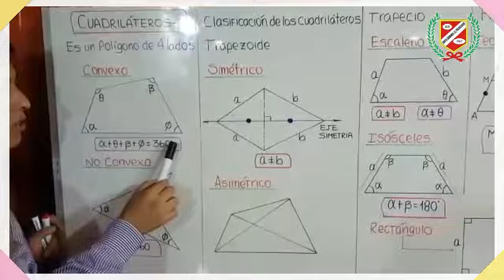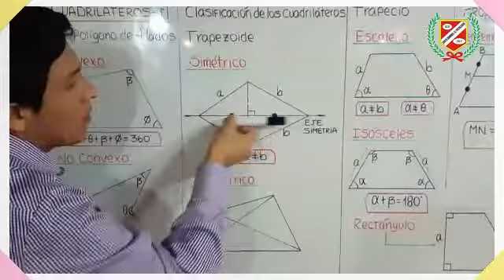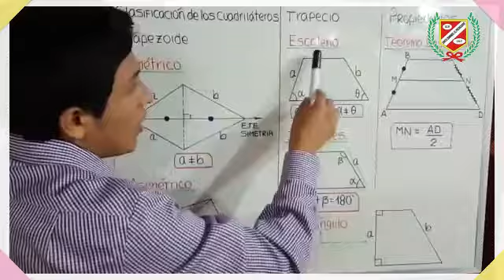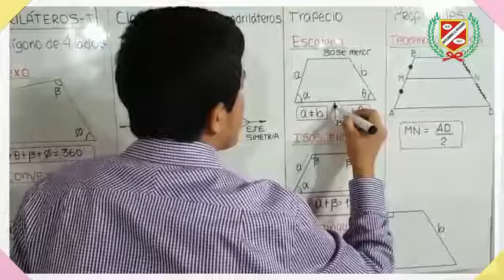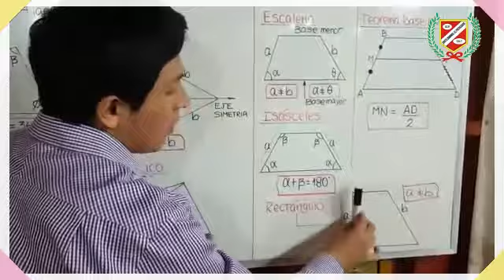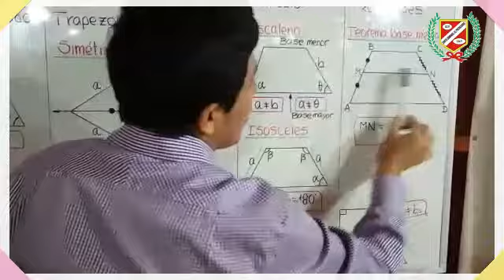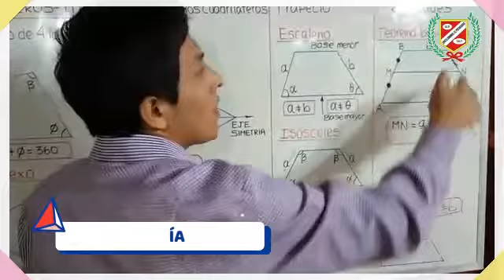GEOMETRÍA - CUADRILÁTEROS I - TRAPECIO Y TRAPEZOIDE - 1RO SEC.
💻👩‍🏫CLASES VIRTUALES👨‍🏫🖥🖱📧

▶️Curso : GEOMETRÍA
▶️Tema : CUADRILÁTEROS I - TRAPECIO Y TRAPEZOIDE
▶️Profesor : LINARES
▶️Grado : 1ER AÑO SECUNDARIA
▶️Mes : JULIO